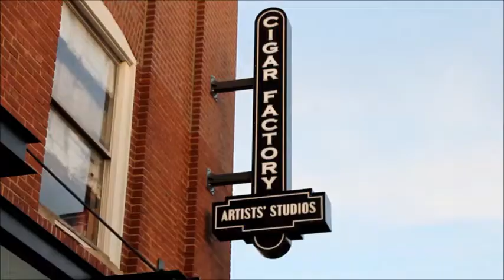CWOL Session #10 - NVXO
CWOL Sessions are video recordings of Musicians, Poets, Performers, and Storytellers inside of Coffee House Without Limits (in Allentown, Pennsylvania)

Session 10 features NVXO, a band from San Francisco, California